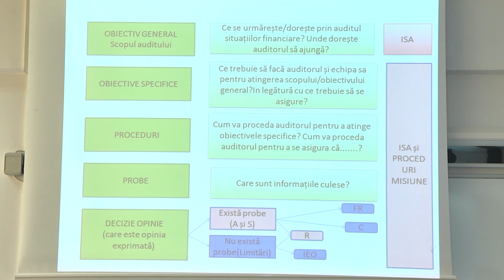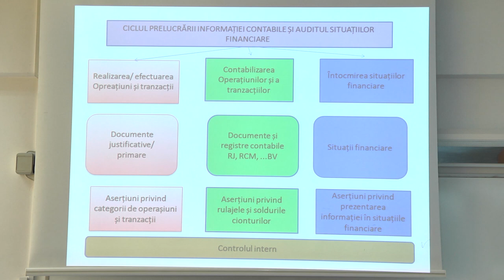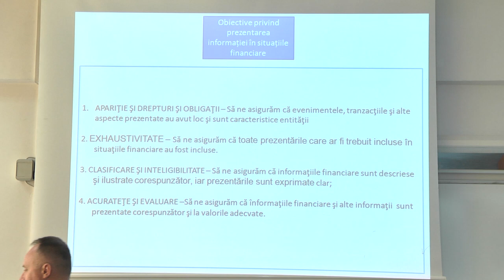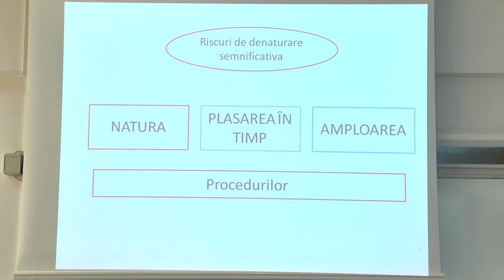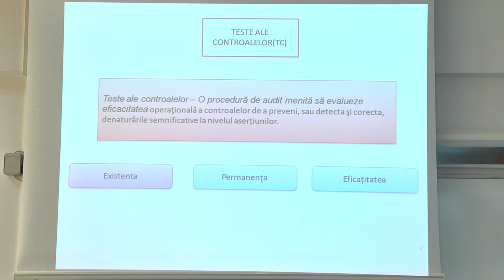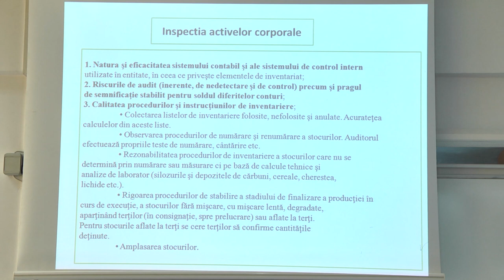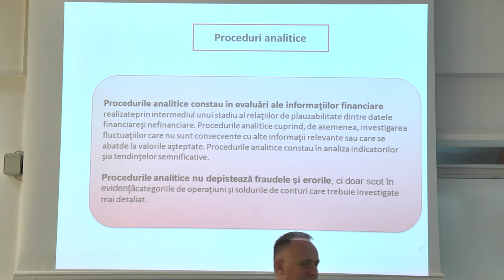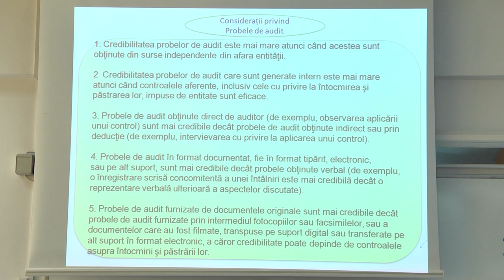SAF4-Obiective, asertiuni, proceduri și probe de audit- conf.univ.dr. Irimie Emil Popa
Secvența de curs din prezenta filmare oferă explicații asupra unei părți importante din procesul de audit Are loc corelarea unor concepte care definesc demersul auditorului, de la analiza riscurilor la culegerea de probe de audit adecvate și suficiente și emiterea opiniei respectiv comunicarea acesteia prin raportul de audit.
Sunt clarificate elemente care secvențial descriu acest proces, precum: Obiectiv general al auditului, aserțiunile conducerii, obiectivele specifice ale auditului, procedurile de audit, probele de audit colectate de către auditor și echipa sa.